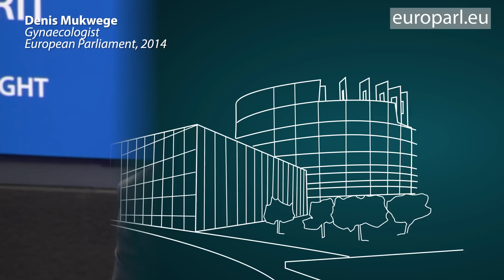Dr Denis Mukwege speech on sexual violence in Congo | European Parliament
Peace Nobel Prize winner Denis Mukwege speaks out against the use of rape and violence towards women as a weapon of war.
He is the founder of the Panzi Hospital in Bukavu, Democratic Republic of Congo. As a gynaecologist, he helped thousands of women victims of sexual and gender-based violence in his country.
In 2014, the European Parliament awarded him the Sakharov Prize for Freedom of Thought for his work. Four years later, he won the Nobel Peace Prize. He continues to raise public awareness on the issue of sexual violence against women during armed conflicts.